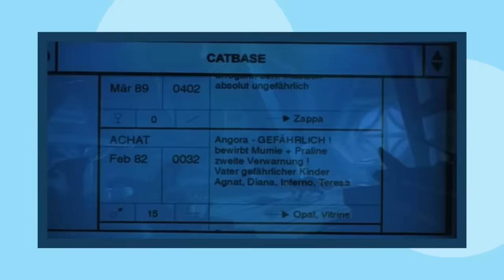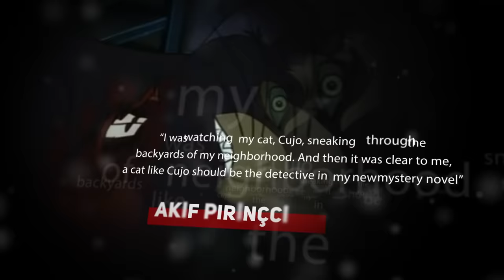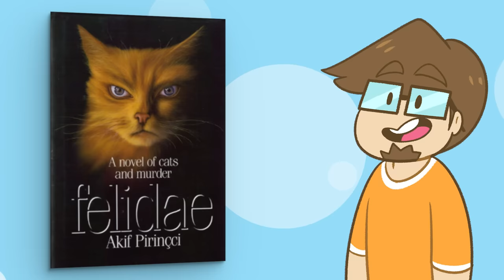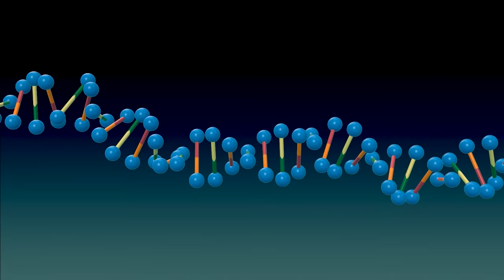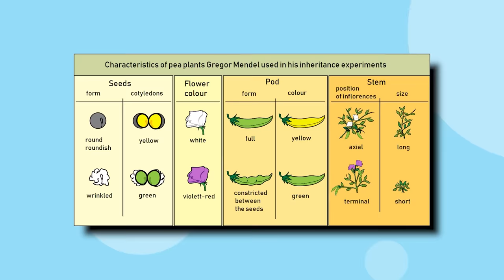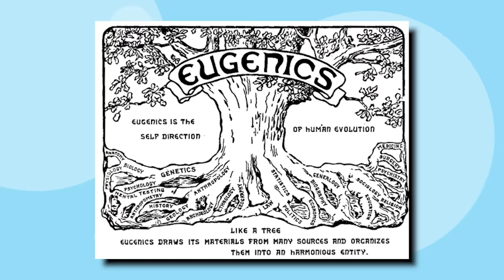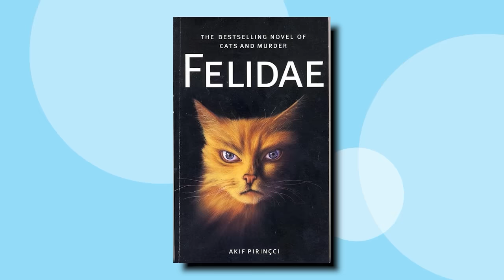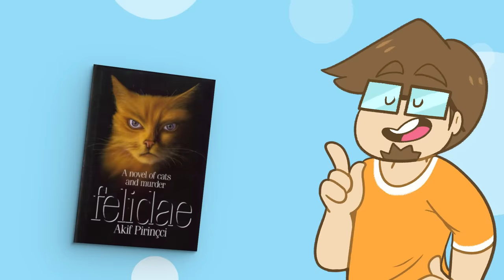The Most BRUTAL Animated Movie EVER Made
Felidae is anything but a kids movie with mature themes and visuals that were even too much for me. What are those themes? Why is it so intense? Well, let's find iut

Video Credits
►Video Script and Research by Treceh